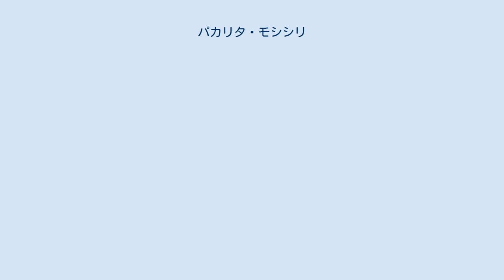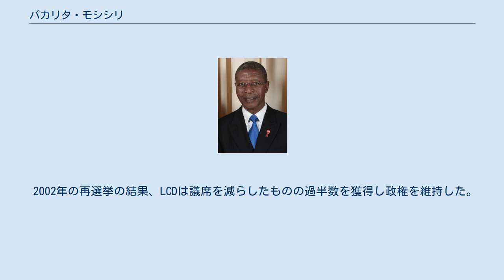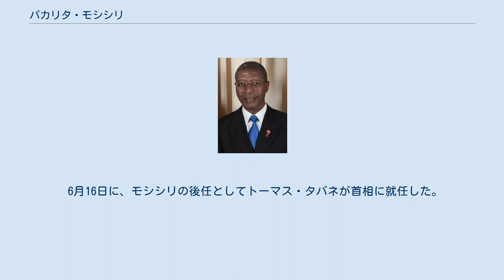パカリタ・モシシリ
パカリタ・モシシリ（ソト語: Pakalitha Mosisili、1945年3月14日 - ）は、レソトの政治家。
元同国首相（第7・9代）。
民主会議(DC)党首、下院議員（4期)、国防大臣、副首相、自治大臣、文部大臣を歴任。党職ではレソト民主会議議長（第2代）を務めた。
 クァクハスネック県出身。
1967年にバソト会議党に入党し、1993年の下院選で当選して以降、当時首相であったヌツ・モヘレの側近として行動し1995年には副首相に就任する。
1997年にモヘレが新党・レソト民主会議（LCD）を結成した際も行動をともにし、1998年にモヘレが病状の悪化によりLCD議長を退いた時は後継議長に選出される。
 1998年に実施された総選挙でLCDは80議席中79議席を獲得して圧勝したが、野党は選挙の不正を主張して王宮内でストライキを起こしたことから南部アフリカ開発共同体（SADC）に治安維持のため軍隊の国内派遣を容認した。
あわせて野党の要求をのんで小選挙区比例代表制並立制を導入し、再選挙を実施した。
 2002年の再選挙の結果、LCDは議席を減らしたものの過半数を獲得し政権を維持した。
2007年の総選挙でも過半数をかろうじて維持し、第3次政権を発足させた。
2012年3月にLCDを離脱し民主会議(DC)を発足させる。
5月の総選挙でDCは第一党となったが過半数には届かず、モツォアハエ・トーマス・タバネを首班とした野党による連立政権が発足し、6月に首相を退任した。
2015年の総選挙で再び首相に就任。
 2017年3月1日に下院議会にて不信任案が可決され、総選挙に打って出る意向であると報じられた。
その後2017年6月3日に行われた選挙で、トーマス・タバネ率いる全バソト会議に48議席を獲得されたのに対し、モシシリ率いる民主会議は30議席しか獲得出来ずに敗北した。
6月8日にはレツィエ国王に辞表を提出したものの、次期内閣が組閣されるまでは在任することが発表された。
 6月16日に、モシシリの後任としてトーマス・タバネが首相に就任した。